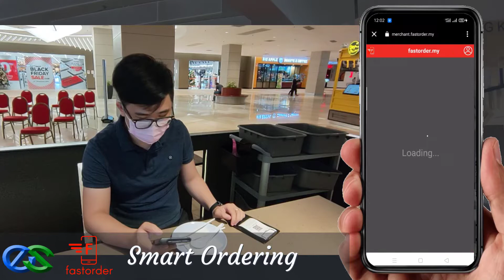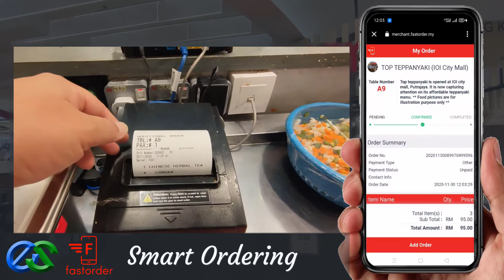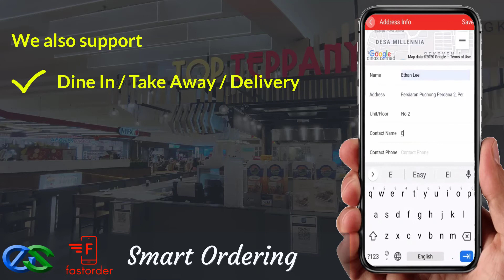EPOINT POS | 🆕 Contactless Ordering System Restaurant Self Ordering Selangor Malaysia Official Video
If you are interested to learn more about contactless ordering system you can

The video is showing contactless ordering system information but also try to cover the following subject:
-restaurant self ordering near ara damansara petaling jaya selangor malaysia
-mobile ordering system near ara damansara petaling jaya selangor malaysia
-contactless menu ordering near ara damansara petaling jaya selangor malaysia

Youtube is the very best place to visit when searching for videos about contactless ordering system.
 contactless ordering system is certainly something that interests you and quite a lot of people so I made this video about this topic.
Have I answered all of your questions about contactless ordering system?
People who searched for restaurant self ordering near ara damansara petaling jaya selangor malaysia likewise searched for mobile ordering system near ara damansara petaling jaya selangor malaysia.